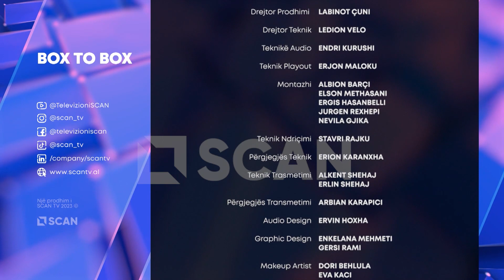BOX TO BOX - MBËSHTETJE PËR PUNËSIMIN E 18 MIJË TË RINJVE, KREU I AKPA: KRITERET QË KËRKOHEN